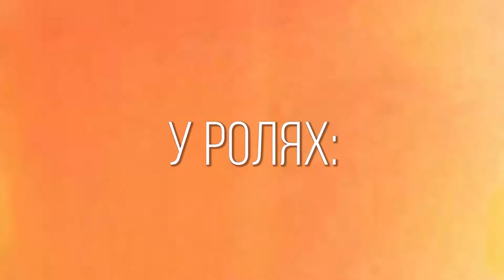115 Кіноманія. Пліткарка